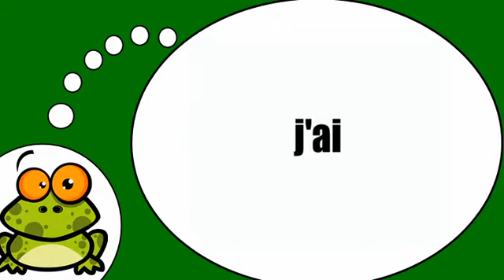动词=有=在目前的紧张